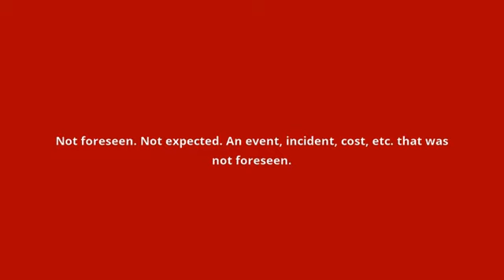what is the meaning of unforeseen